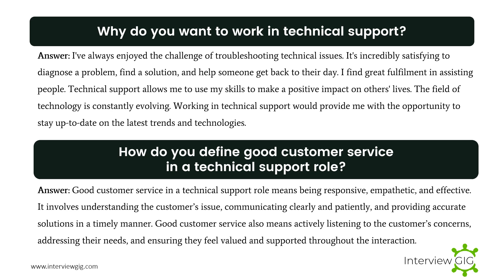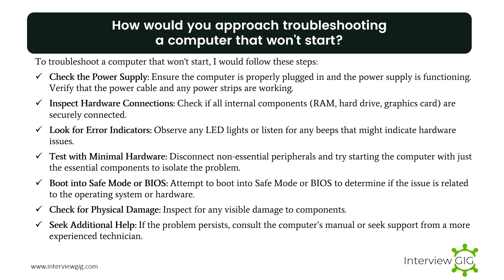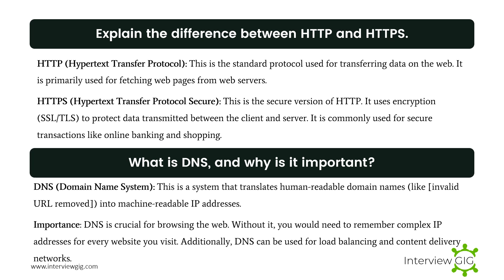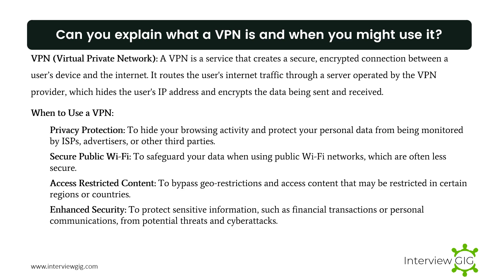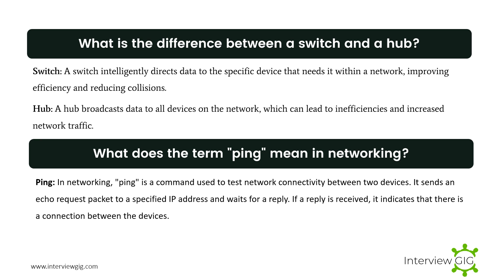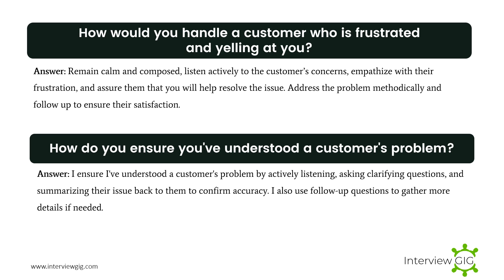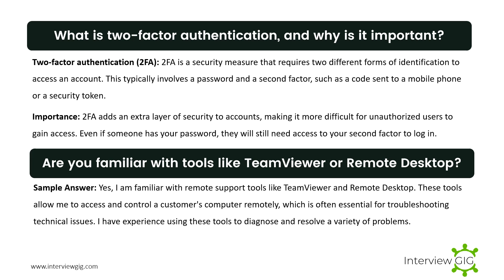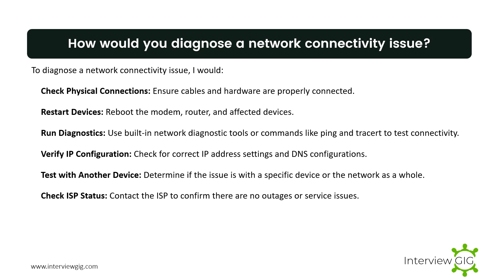Technical Support Interview Questions and Answers 2025 | Technical Support Engineer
In this video, we delve into essential technical support interview questions and provide comprehensive answers for both freshers and experienced candidates. Whether you're just starting your career or looking to advance, this guide will help you prepare effectively. We'll cover key topics such as troubleshooting, customer service, and technical concepts to ensure you're ready for any interview scenario. Watch to gain valuable insights and boost your confidence!